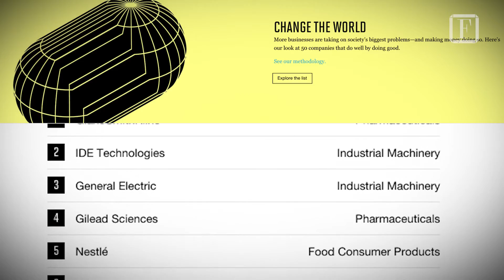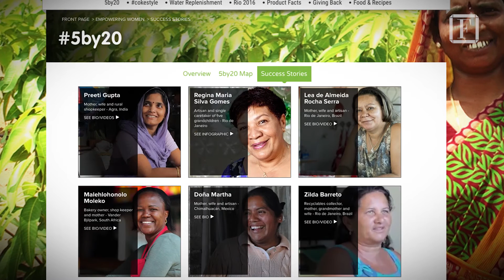GlaxoSmithKline Takes the Top Spot on Fortune’s Change the World List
GlaxoSmithKline topped Fortune's Change the World List. Check out the who else made the Change the World list.